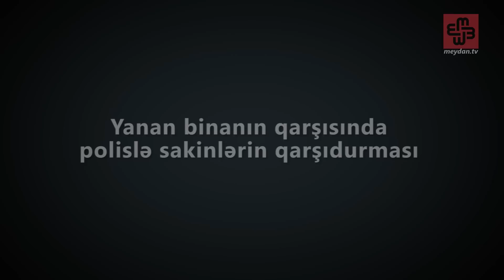Yanan binanın qarşısında polislə sakinlərin qarşıdurması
Binəqədi rayonu ərazisində, Azadlıq prospekti 289 ünvanında axşam saatlarında polislə binaya baxmağa gələn sakinlər arasında qarşıdurma olub. Polislər vətəndaşları binadan uzaqlaşmağa çağırıblar, bu isə onların narazılığına səbəb olub.

Ətraflı OXU:

Audio: